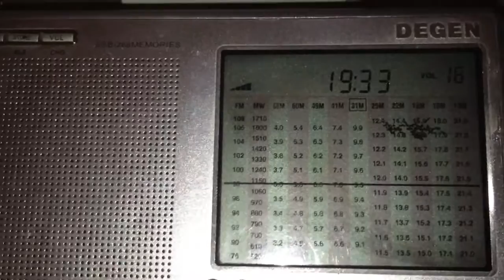Pan American Broadcast, 9515kHz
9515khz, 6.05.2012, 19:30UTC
site:Germany